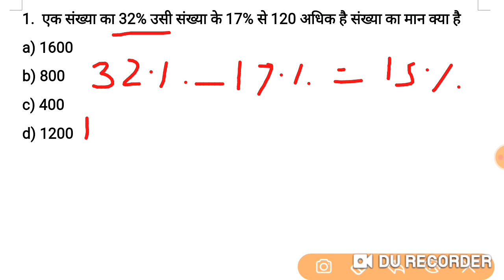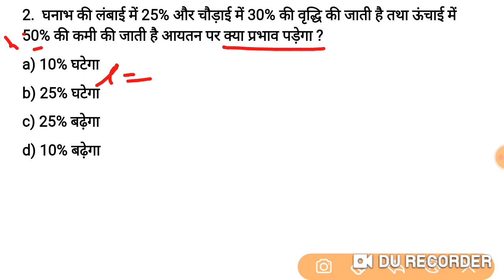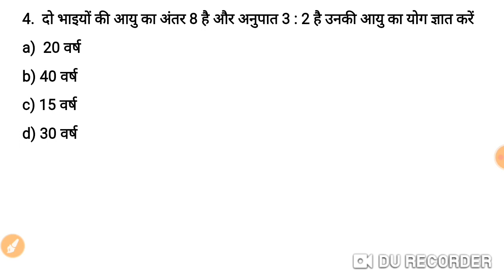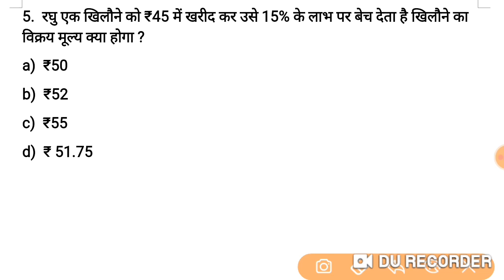CTET MATH TRICK UPTET Math trick | UPTET MATH Practice | CTET Math Practice set CTET